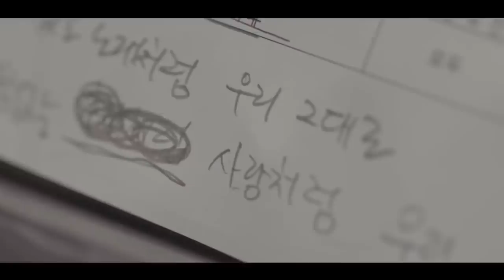[MV] Fin.K.L (핑클) _ Like the song remains(남아있는 노래처럼)